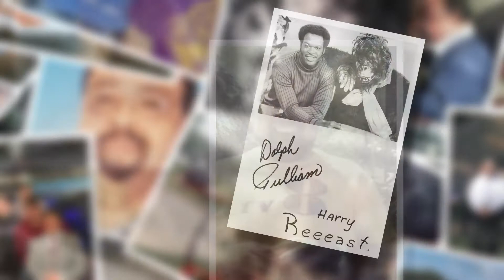Dennis Reedy Video Tribute